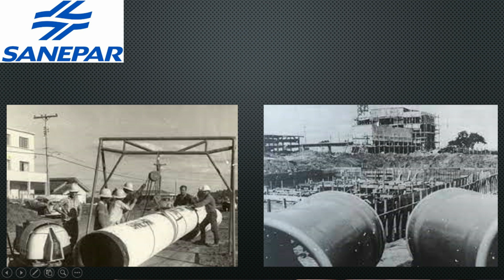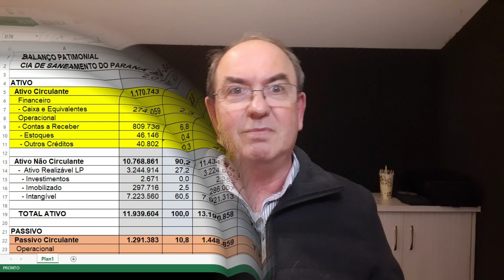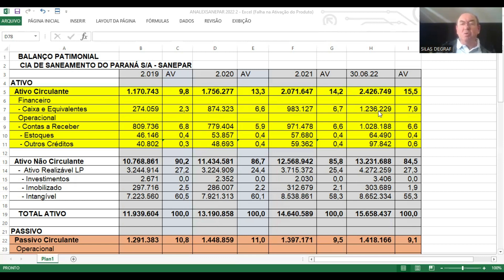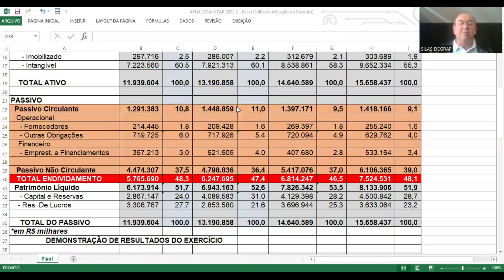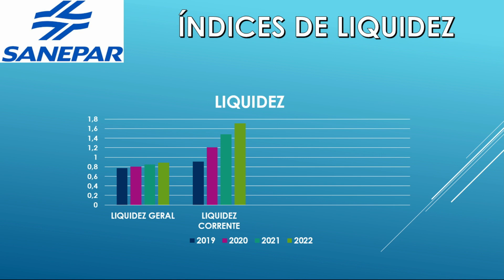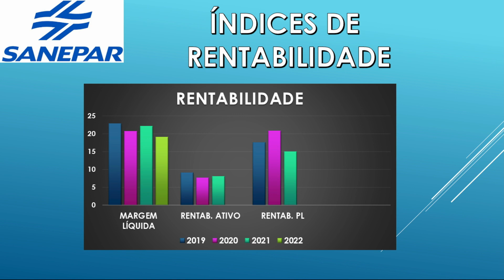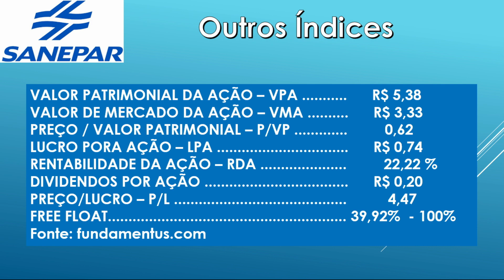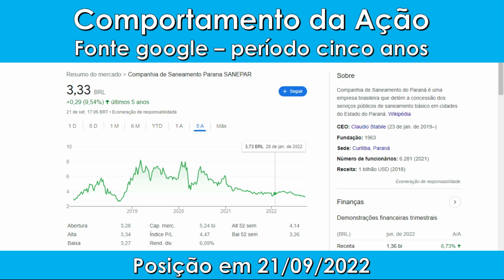SAPR3 e SAPR4 - SANEPAR S/A. ANÁLISE FUNDAMENTALISTA BÁSICA. PROF. SILAS DEGRAF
Análise das Demonstrações Contábeis para Investimentos em ações da CIA DE SANEMANETO DO PARANÁ S;/A - SANEPAR ( SAPR3 E SAPR4). Um pouco de sua história e a análise de sua situação econômica e financeira.